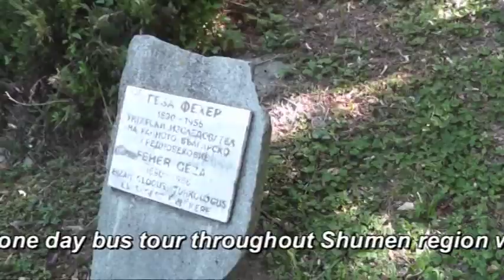Разходка в шуменския край / Shumen EN sub